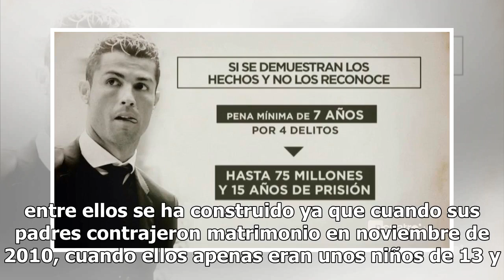Sofía Castro y Alejandro Peña se dejan ver como hermanos pese al divorcio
Tras la confirmación del divorcio de Angélica Rivera y Enrique Peña Nieto, sus hijos siguen llevando una gran relación. Desde que sus padres construyeron una nueva familia, Sofía y Alejandro son muy unidos. (Instagram. ) Luego de que hace un par de semanas Angélica Rivera confirmara su divorcio del ...